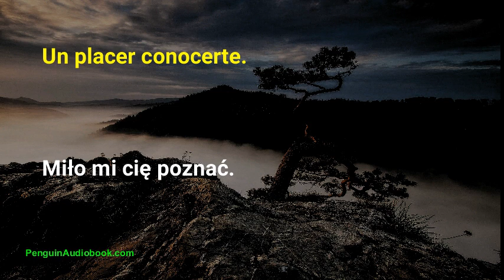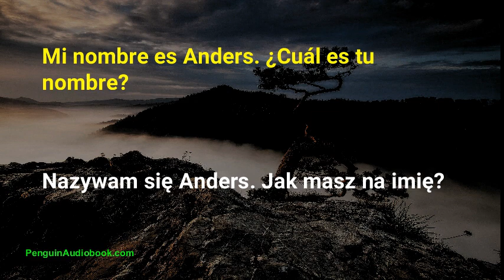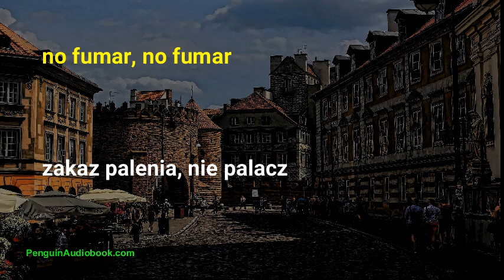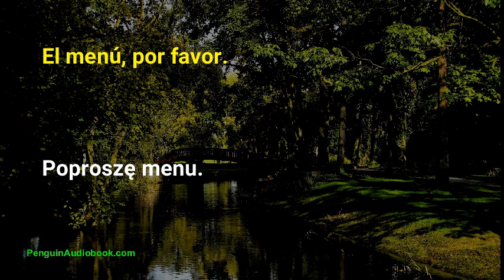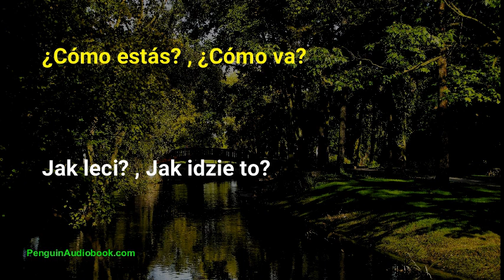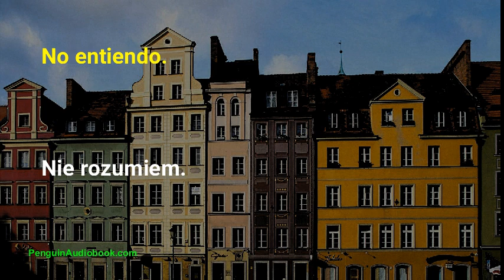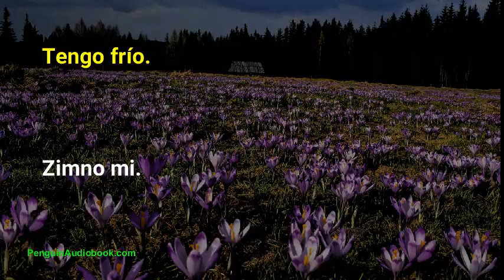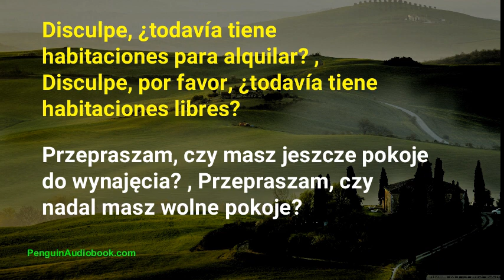La conversación de polaco lento para principiantes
Aprenda frases cortas en polaco lento, frases más utilizadas en polaco lento, frases reales en polaco lento para hablar, lección de polaco lenta y fácil, libro de polaco fácil y lento, polaco de aprendizaje lento y fácil, polaco diario para principiantes, polaco fácil y lento libro de frases, polaco para principiantes absolutos, práctica de comprensión oral de polaco, Práctica de conversación en polaco lento, practica tu pronunciación polaca con frases útiles y fáciles, súper principiantes en polaco